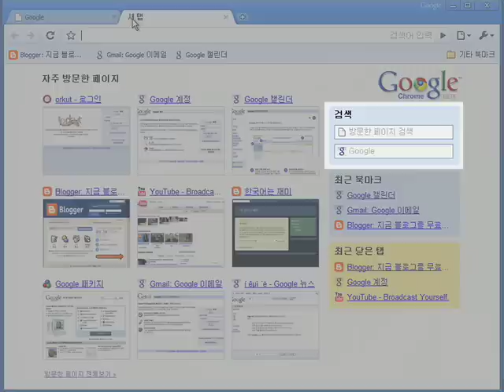새 탭 페이지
새 탭을 열 때마다 자주 방문한 페이지나 자주 사용한 검색엔진, 그리고 최근에 북마크한 페이지 및 종료한 탭을 한눈에 볼 수 있습니다.